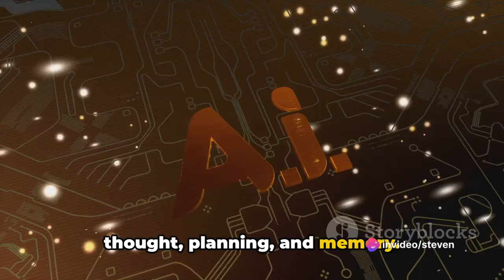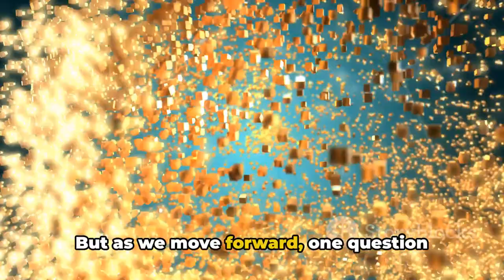"Imminent AI Evolution: Meta & OpenAI’s Superior Intelligence Bot to Revolutionize Tech?"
"Bracing for an AI Revolution: OpenAI & Meta's Promising Leap"

As history unfolds right before our eyes, are we standing on the cusp of a new era of artificial intelligence (AI) brilliance? The hot spotlight is on OpenAI and Meta, both on the precipice of launching unprecedented AI models with capabilities that include reasoning and planning - monumental strides towards achieving superhuman cognition.

Think and ponder, machines will soon! This news is attracting global attention as both AI research juggernauts have suggested the imminent release of their advanced AI models. The famed ChatGPT-5 from OpenAI and Llama-3 from Meta are projected not only to generate text but also to exhibit a semblance of thinking. Joelle Pineau, VP of AI research at Meta, claims the enhanced models will not just converse, but reason, plan and recall.

Both AI behemoths are slated to revolutionize AI's ability to create a mental model of themselves and their actions. However, increased intelligence doesn't necessarily equate to the development of feelings or emotions. The anticipated Llama 3 model, along with an array of models, is due for release throughout 2024, confirmed by Meta.

But, AI still has its shortcomings. According to Yann LeCun, Meta's chief AI scientist, even the most advanced AI can 'make stupid mistakes' as they currently produce words without significant planning. OpenAI, on the other hand, plans on releasing the much-anticipated GPT-5 'soon'.

From Paris to New York, imagine a journey seamlessly planned by a AIcierge? LeCun discloses that such remarkable advancements could be a reality soon. This progress in AI can promise us a future where AGI (Artificial General Intelligence) - intelligent machines that reach human-level cognition across any task, is a reality rather than science fiction.

Do you think we're heading to a future where intelligent machines become a norm rather than a feature? Let us know your thoughts!